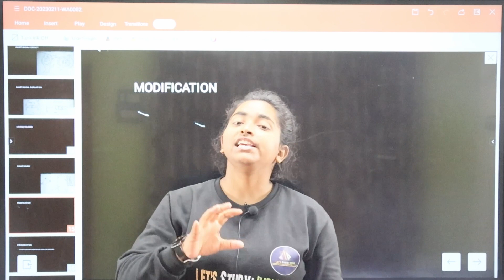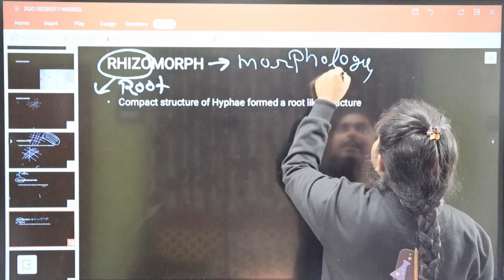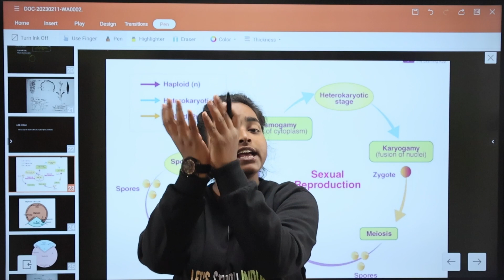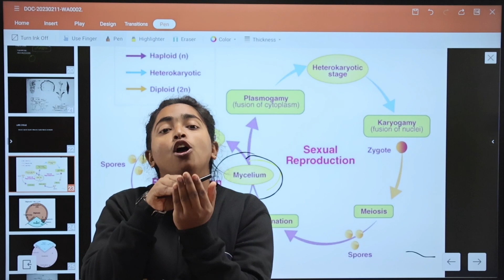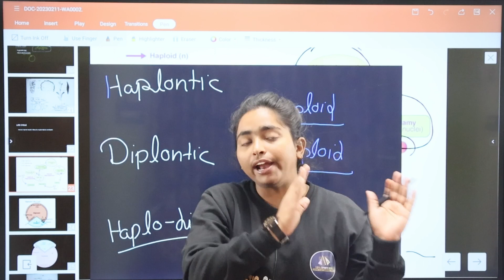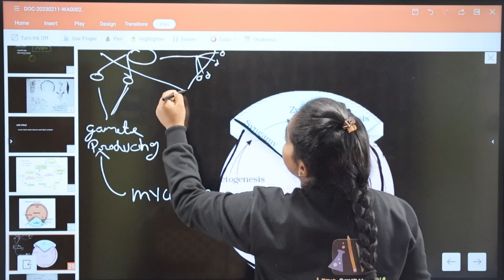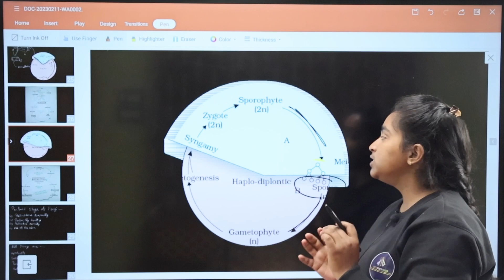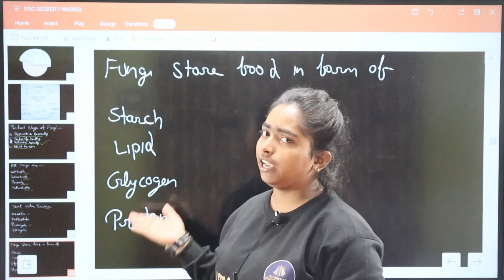Modification Of Fungi, Hyphae & Life Cycle Of Fungi | B.Sc. Botany 1st Semester | Swati Ma'am